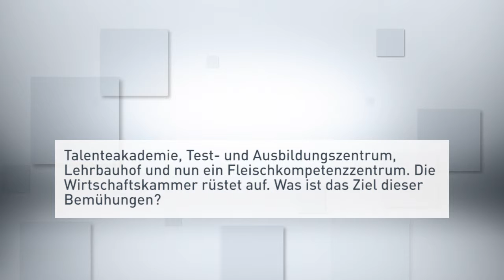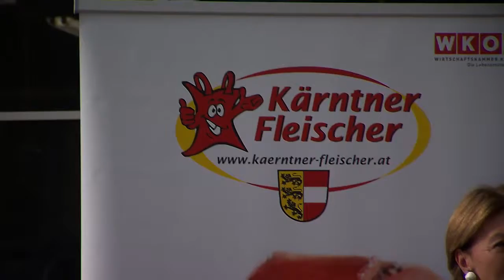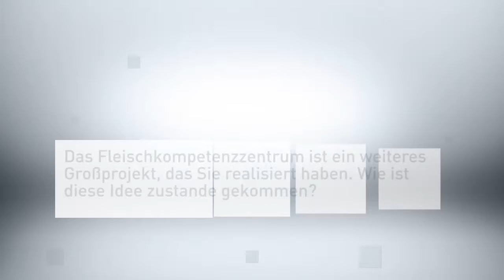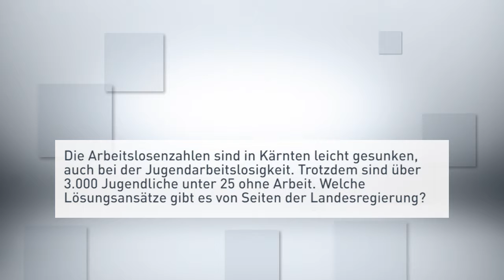Fleischkompetenzzentrum eröffnet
Die Kärntner Fleischer verfügen über höchstes Fachwissen und stellen dieses mit ihren Qualitätsprodukten täglich unter Beweis. Höchste Zeit also für ein Kärntner Fleischkompetenzzentrum.